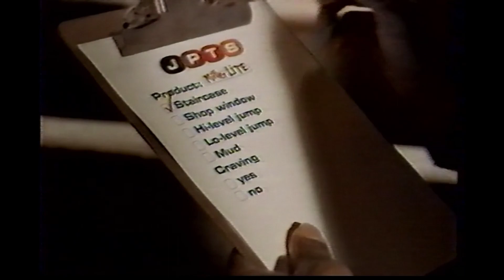Miller Lite Dick the Creative Superstar - 1997 TV Commercial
Commercial for Miller Lite recorded in 1997 on Fox 47 WMSN.

This is Dick.